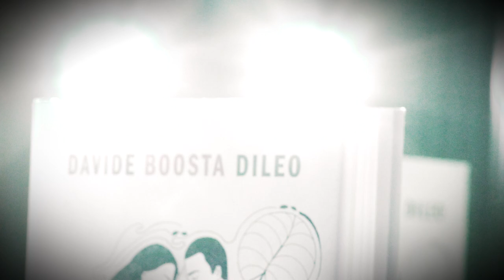Davide "BOOSTA" Dileo presenta “C’era una volta il silenzio” al Volvo Studio Milano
Musica e parole: al VolvoStudioMilano Davide "BOOSTA" Dileo ha incantato i suoi fan con le note di un pianoforte e le parole del suo libro di favole “C’era una volta il silenzio”. Una serata originale per un’artista che ama sperimentare sempre nuove forme di espressione.